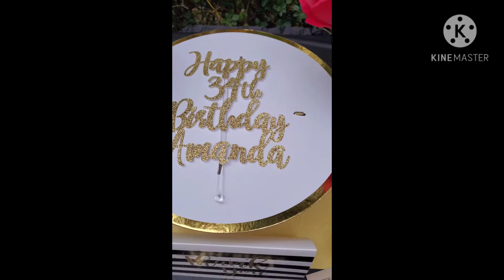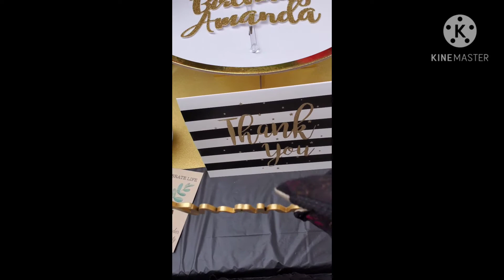November 30, 2020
Hi guys, I went to a good friend's birthday tea party themed party... Stay safe

Ohhhh and yes I was singing and sound a little nuts but I was in a great mood acting like I was on american idol. lol oh welllllll

PS - I say yo ho to people I love... lol